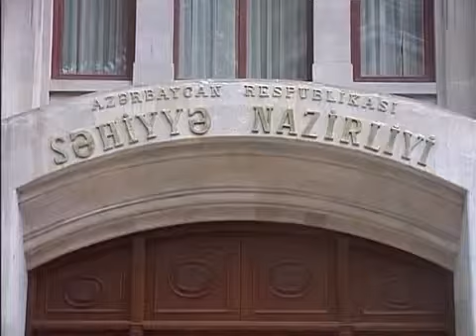Bizim məqsədimiz Sizin sağlamlığınızın qayğısına qalmaqdır!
Azərbaycan Respublikası Səhiyyə Nazirliyinin Mərkəzi Neftçilər Xəstəxanası (MNX) inkişaf edərək, digər ölkələrin istənilən müasir klinikası ilə rəqabət aparacaq bir səviyyəyə yüksəlib. Mübahisəsiz demək olar ki, bu gün xəstəxanamız istər müalicə-diaqnostika avadanlığı ilə təminat, istərsə də tibbi kadrların hazırlıq səviyyəsi və peşəkarlığı baxımından ən müasir klinikalardan biridir.